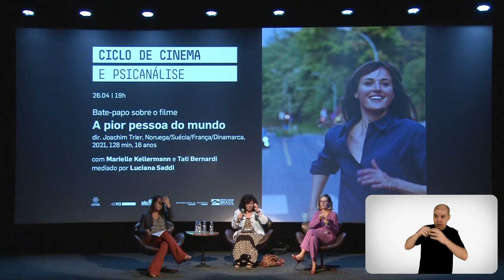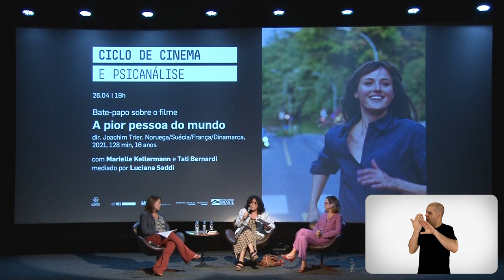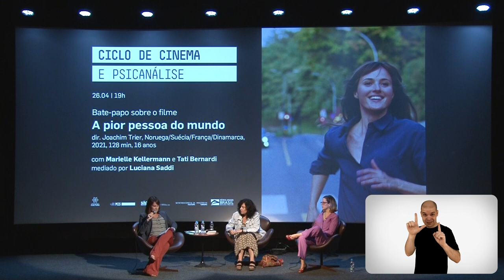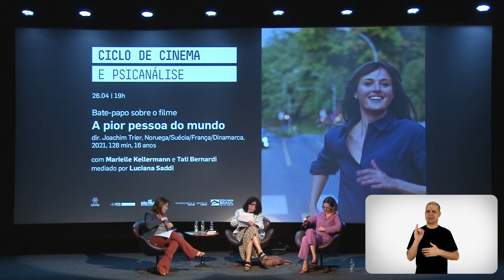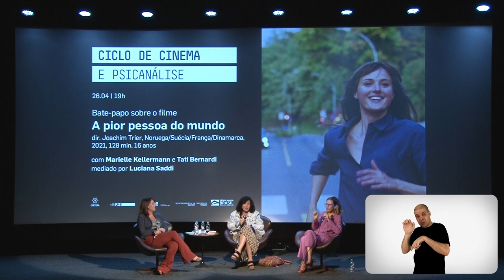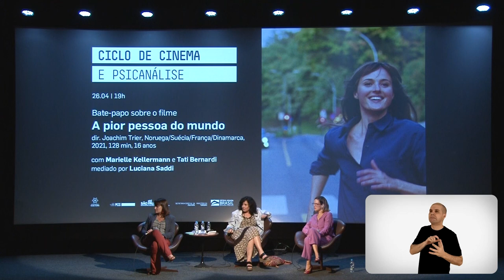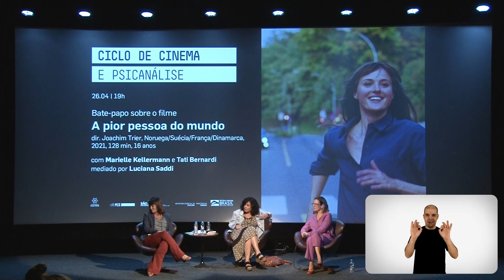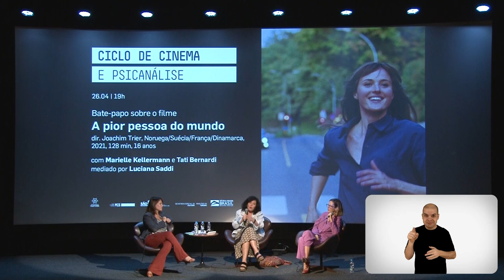Bate-papo sobre A Pior Pessoa do Mundo | Ciclo de Cinema e Psicanálise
O Ciclo de Cinema e Psicanálise, projeto de sessões e debates presenciais no Auditório MIS, reflete sobre o filme “A pior pessoa do mundo” ("Verdens Verste Menneske", dir. Joachim Trier, Noruega, 2021, 128 min, 16 anos), estrelado por Renate Reinsve.

Nessa edição, Luciana Saddi recebe a psicóloga Marielle Kellermann e a escritora e roteirista Tati Bernardi para o debate.

No filme, Julie (Reinsve) é jovem, bonita e inteligente, mas não sabe exatamente o que busca na carreira ou em um parceiro de vida. Uma noite ele conhece Aksel (Anders Danielsen Lie), um quadrinista gráfico 15 anos mais velho, e se apaixona. Julie conhece também Eivind (Herbert Nordrum), um barista que está em um relacionamento. Julie tem que decidir entre os dois homens e também qual destino ela quer seguir na vida.

📍 Projeto realizado em parceria com a Sociedade Brasileira de Psicanálise de São Paulo (SBP-SP) e a Folha de S.Paulo.
📍 Evento gravado em 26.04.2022 no Auditório MIS